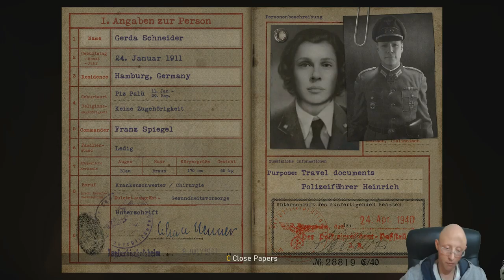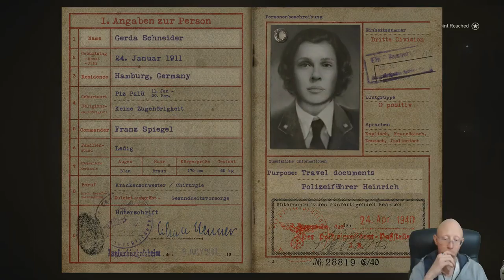Call of Duty World War 2 | Episode 5 | Liberation | Part 1